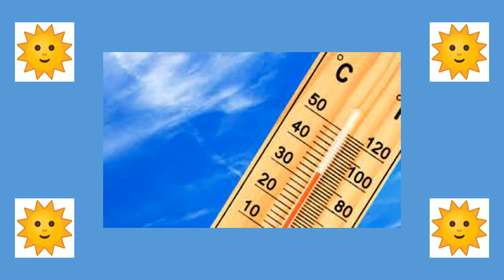Zomerdromen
Dit droom ik als ik in de winter onder de zonnebank lig